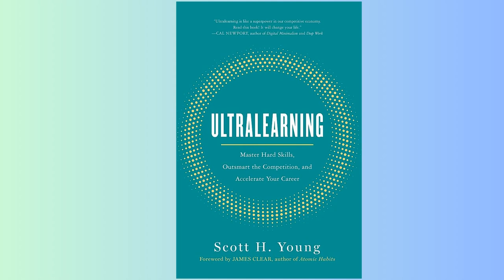SUMMARY - Ultralearning Master Hard Skills Outsmart the Competition and Accelerate Your Career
Welcome to Literary Insights. This is the summary of the book Ultralearning Master Hard Skills Outsmart the Competition and Accelerate Your Career.

BOOK LINK:
🎧 Ready for your next favorite story? Explore the world’s top audiobooks and podcasts with Audible. 📚 Dive in now!